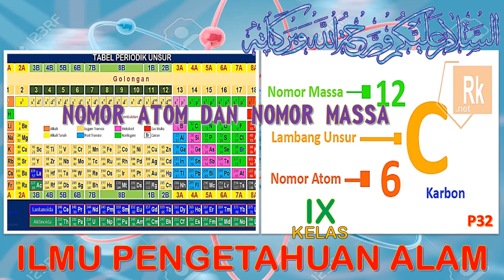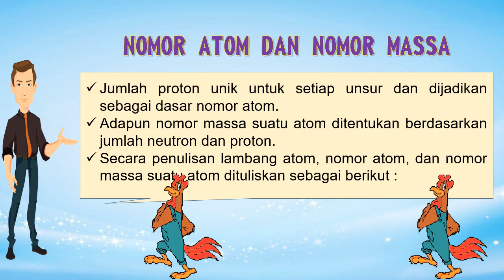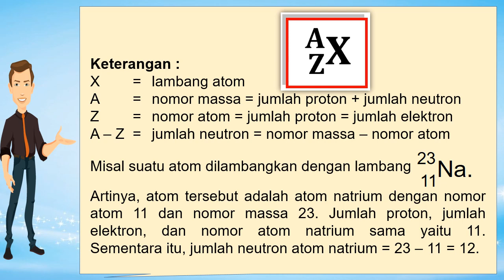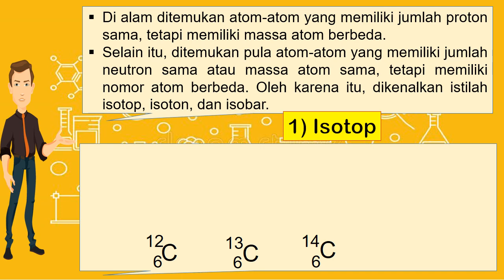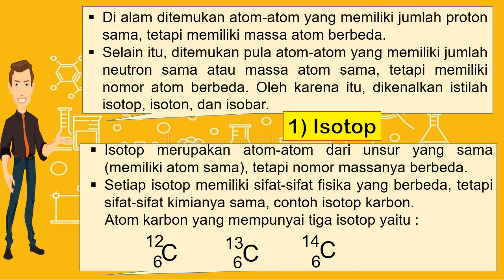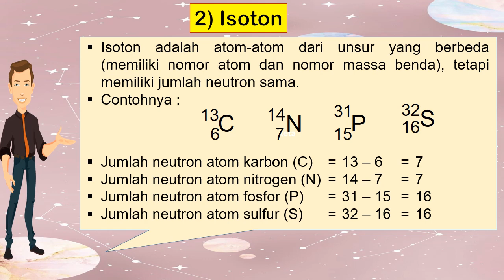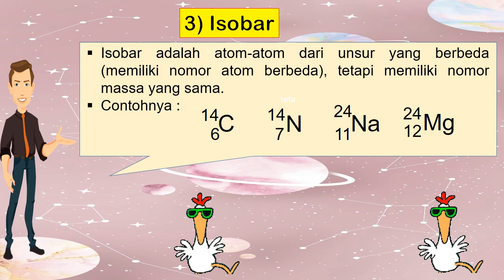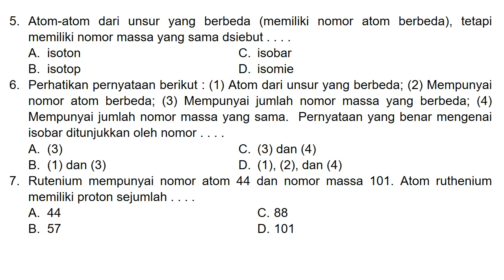IPA KELAS 9 | NOMOR ATOM DAN NOMOR MASSA